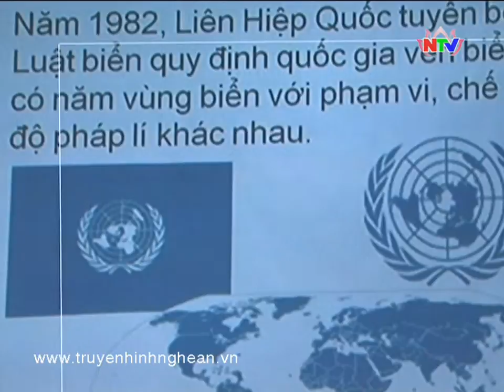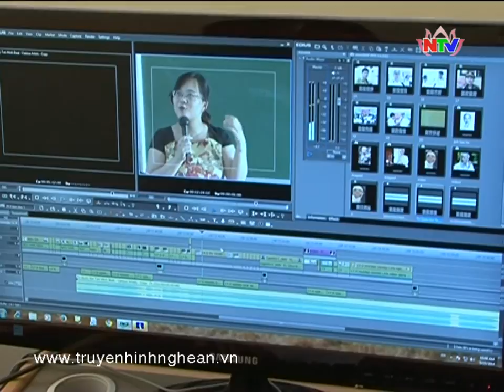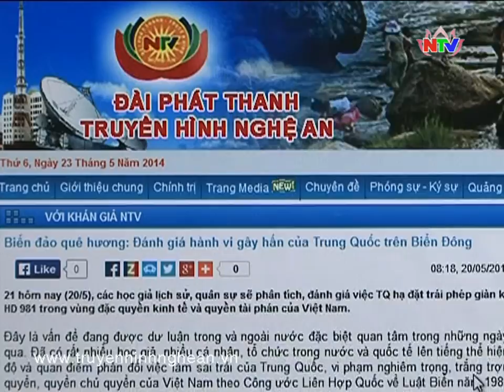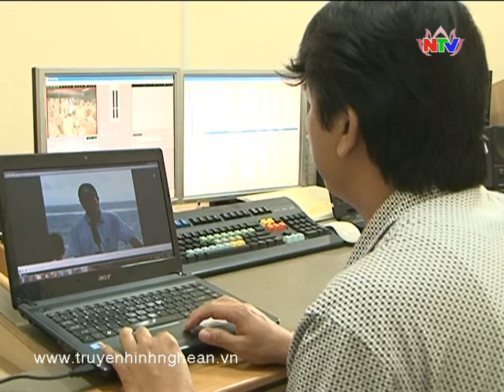Với khán giả NTV 25/05/2014